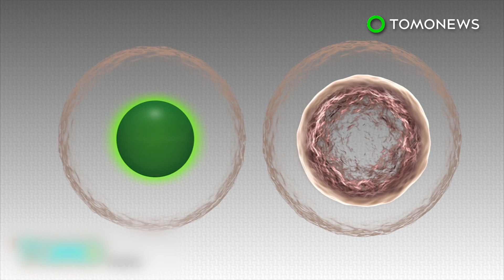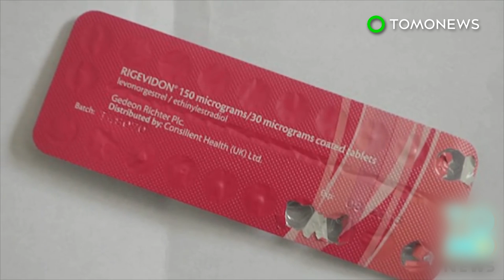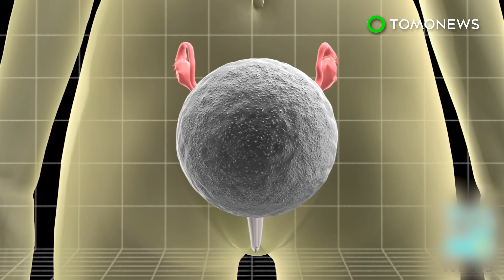Male birth control: Contraceptive Vasalgel provides new birth control method - TomoNews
BERKELEY, CALIFORNIA — A new type of male contraceptive called Vasalgel may be able to provide a reversible and less invasive form of vasectomy.

Vasalgel is a polymer hydrogel injected into the vas deferens in order the block the path of sperm. The gel is permeable so that seminal fluid can still be released, while blocking sperm, which are too big to pass through the barrier.

Studies have shown the gel to be 100% effective at preventing conception. The gel is believed to have no interference with sperm production or hormone levels, thus minimizing side-effect. The procedure can be easily reversed by an injection of sodium bicarbonate solution.